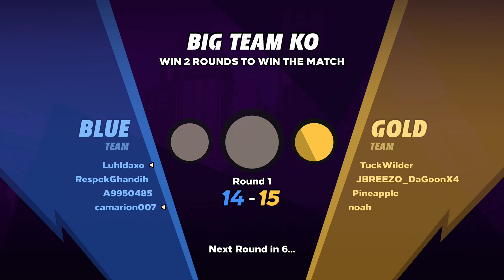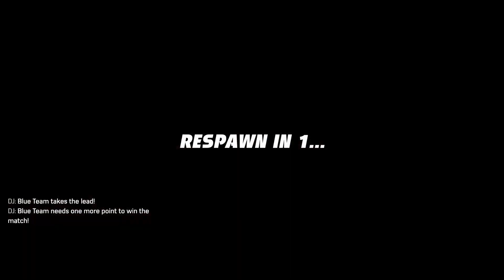KNOCK OUT CITY PT.4